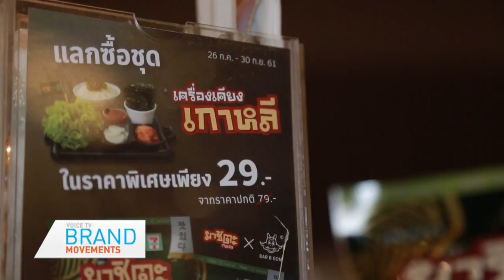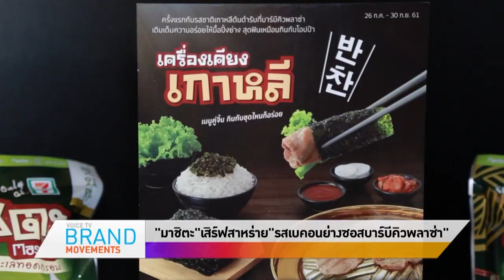"มาชิตะ"เสิร์ฟสาหร่าย"รสเบคอนย่างซอสบาร์บีคิวพลาซ่า"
สิงห์ ส่งสแน็คสาหร่าย มาชิตะ ลุยกลยุทธ์ทำการตลาดร่วมกับพันธมิตร ปิ้งย่างแบรนด์ดัง บาร์บีคิวพลาซ่า เสิร์ฟสาหร่ายทะเลทอดกรอบรสชาติใหม่ เบคอนย่างซอสบาร์บีคิวพลาซ่า เน้นย้ำ คุณภาพวัตถุดิบที่ดีที่สุด สร้างรสชาติที่ถูกใจผู้บริโภค โดยมีกลุ่มเป้าหมายทั้งวัยรุ่นและวัยทำงานตอนต้น